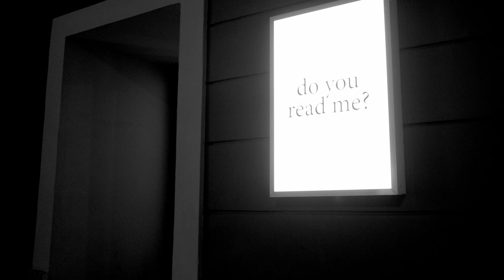heima-on tour with fuji xpro2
Photos by Werner Koch

“Motions7” von Line Neesgaard

“Fairy Realms 6” von Line Neesgaard